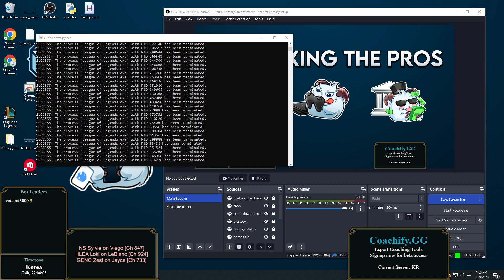[2023-03-19 #103107] Pros: HLEA Loki, GENC Zest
Watch NS Sylvie, GENC Zest, DK.C La Casa de PapeI, HLEA Loki, Kingdom in solo queue